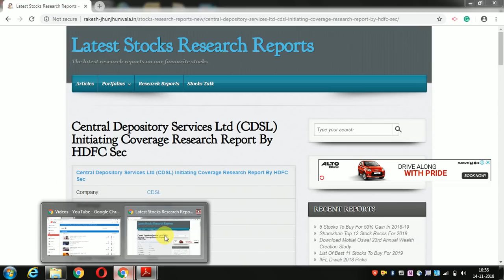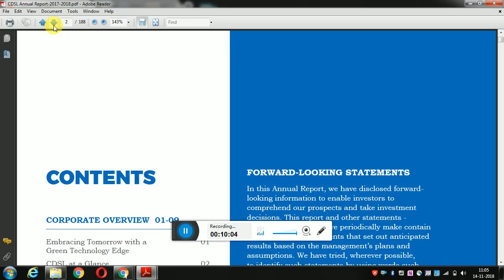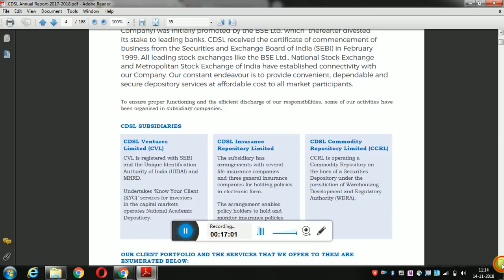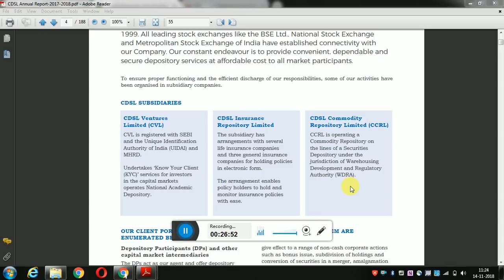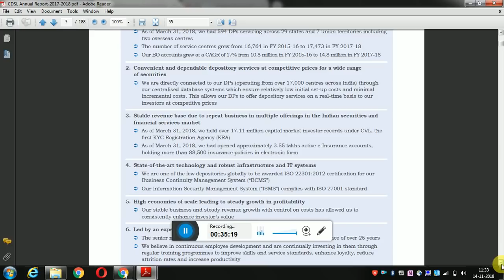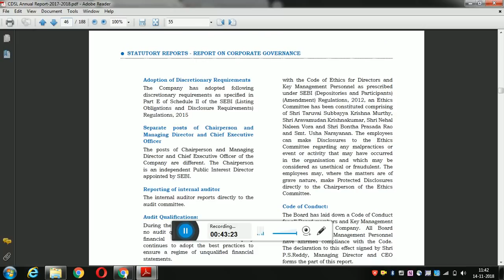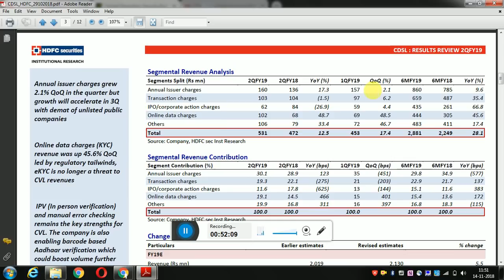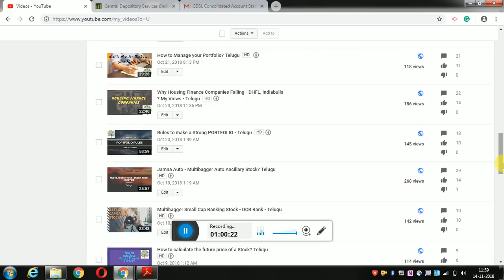CDSL- Fundamental Analysis - తెలుగు లొ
1. Diversified revenue streams 2. Fixed cost model
3. Limited competition
4. Strong balance sheet
5. Asset light model
6. No Capex requirements
7. High margins.
8. Clear long term visibility

The above factors make CDSL a long-term investment pick.

1. The Dhandho Investor
2. Common Stocks and Uncommon Profits
3. One Up on Wall Street
4. Learn to Earn
5. The Unusual Billionaires

Technical Analysis Books:
1. how to make money trading with charts
2. Technical Analysis and Stock market profits

My Video gear:
1. Samsung Galaxy S8
2. Dell Laptop
3. Microphone
4. Gorilla Pod